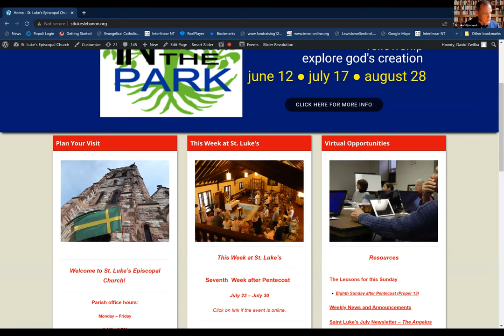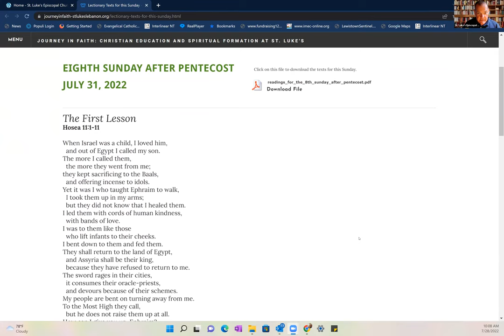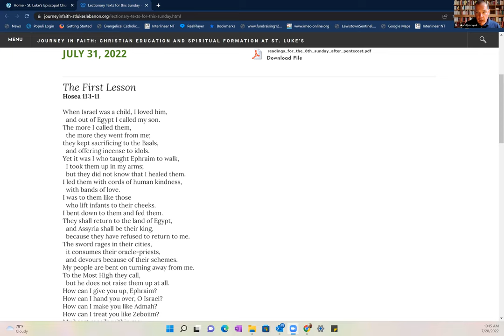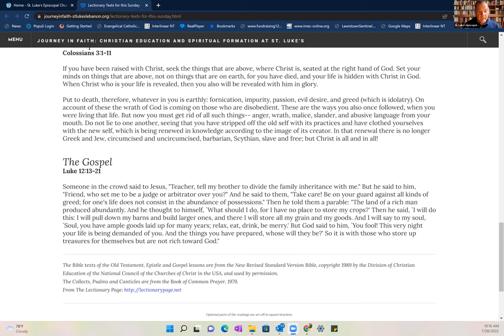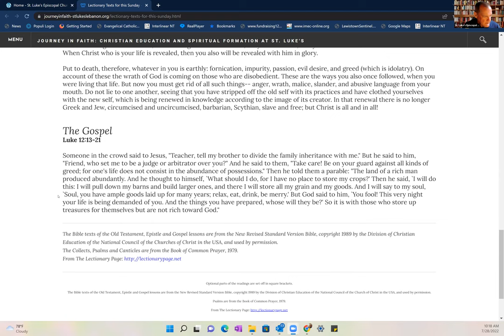Bible Study for July 28, 2022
Study group discusses the implication of the Parable of the Rich Man for the Church today.